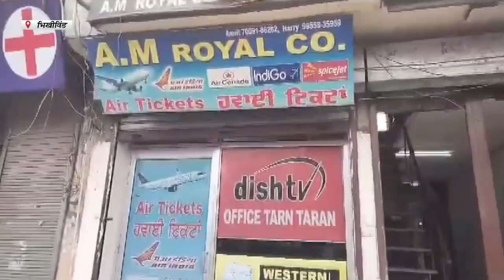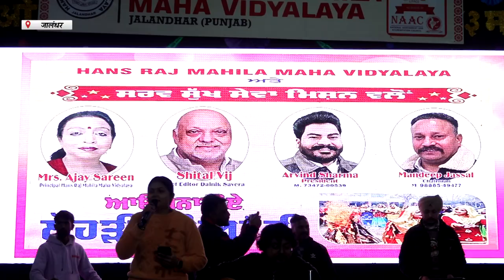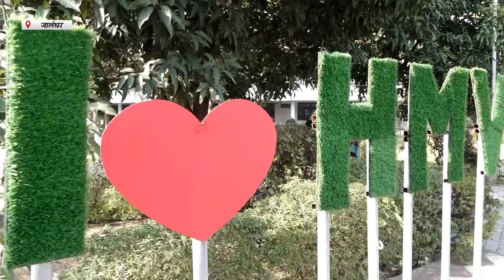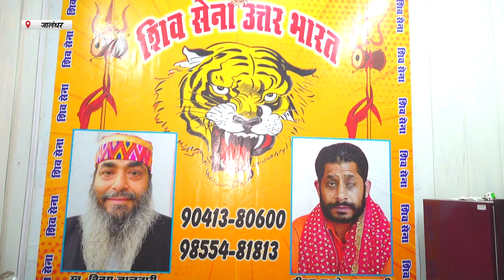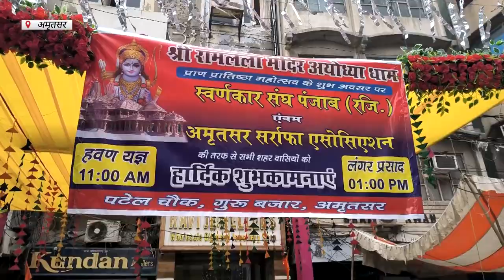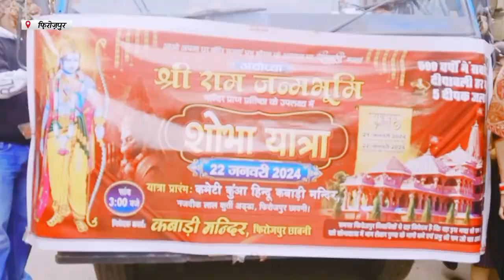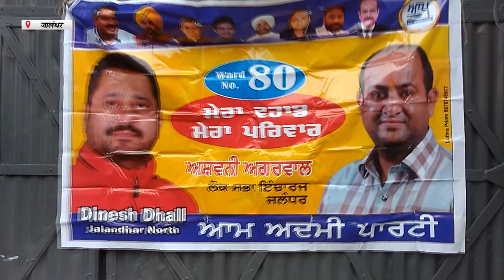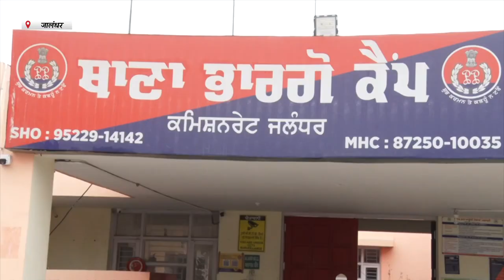Hulchul Prime Bulletin | 23 Jan 2024 | Hulchul Tv